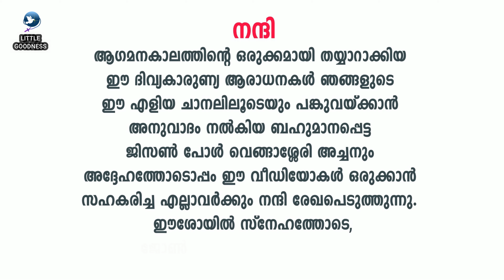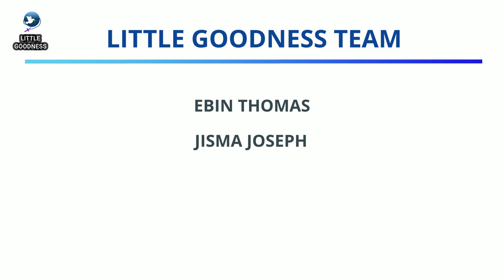TEHILLAH ദിവ്യകാരുണ്യ ആരാധന- DAY -22| By Fr Jison Paul Vengasserry |ആഗമനകാല ഒരുക്കമായുള്ള ആരാധന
TEHLLAH#TEHILLAHADORATION#ADOARATIONBYFRJISONPAUL#FrJisonPaulVengasserry#tehillah#euchARIS#feedmysheep#adoration#JISONPAUL#FRVENGASSERRY#EUCHARISTICADORATIONMALAYALAM

ഈശോമിശിഹായ്ക്കു സ്തുതിയായിരിക്കട്ടെ ...

കഴിഞ്ഞ കുറെ നാളുകളായി FEED MY SHEEP എന്ന യൂട്യൂബ് ചാനലിലൂടെ ഞങ്ങൾ എല്ലാദിവസവും പങ്കുകൊണ്ടിരുന്ന TEHILLAH ആരാധനകൾ ഞങ്ങളുടെ എളിയ ചാനലിലൂടെയും പങ്കുവയ്ക്കാൻ അനുവാദം നൽകിയ    By Fr Jison Paul Vengasserry
അച്ചനും ടീമംഗങ്ങകൾക്കും ഈശോയുടെ നാമത്തിൽ നന്ദി രേഖപ്പെടുത്തികൊണ്ടു ഞങ്ങൾ സാദരം സമർപ്പിക്കുന്നു .

TEHILLAH ദിവ്യകാരുണ്യ ആരാധന- DAY -1|  By Fr Jison Paul Vengasserry |ആഗമനകാല ഒരുക്കമായുള്ള ആരാധന

ഈശോയിൽ സ്നേഹത്തോടെ,

christmas programme
shalom tv
malayalam adoration prayers
malayalam adoration blessed sacrament songs
malayalam adoration live
holy eucharistic miracles
eucharistic adoration songs
eucharistic adoration prayers
eucharistic adoration music
fr xavier khan vattayil
fr xavier khan vattayil adoration